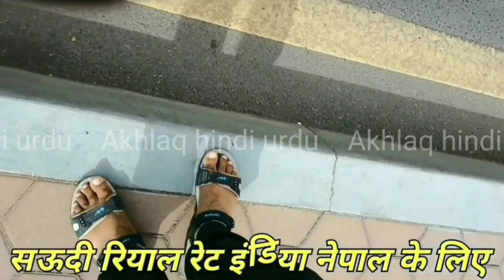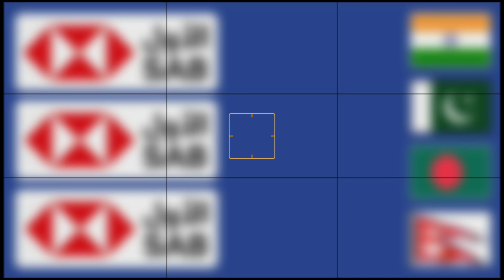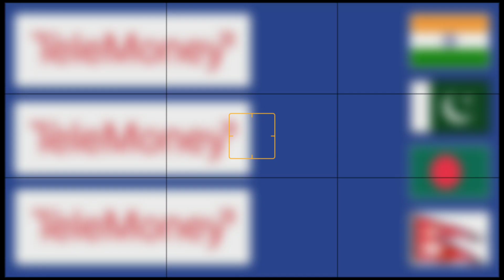saudi riyal rate | today riyal rate | riyal ka rate pakistan